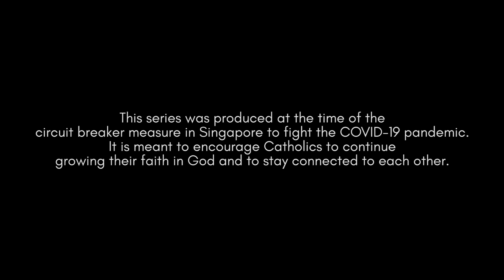RISE ABOVE DISORIENTATION (Episode 2 of Rise Above)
RISE ABOVE DISORIENTATION

Welcome to the Rise Above series. These videos were produced during the COVID-19 pandemic and meant to encourage Catholics in Singapore. We encourage you to watch this with a small group and to share with each other points that struck you after the video.

► Production and broadcasting by:
Office for the New Evangelisation and Pangolin Films

► Let’s connect!

God bless!